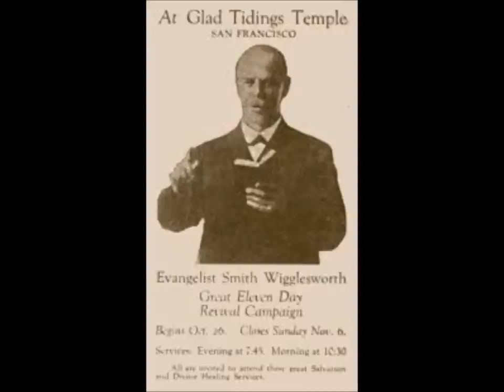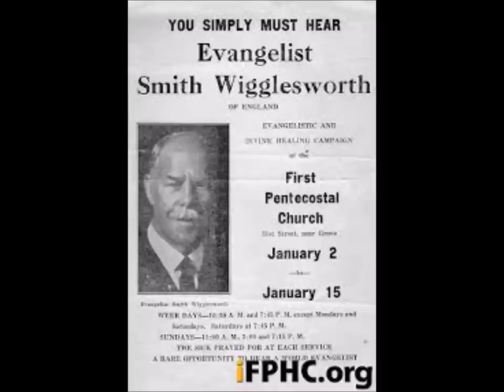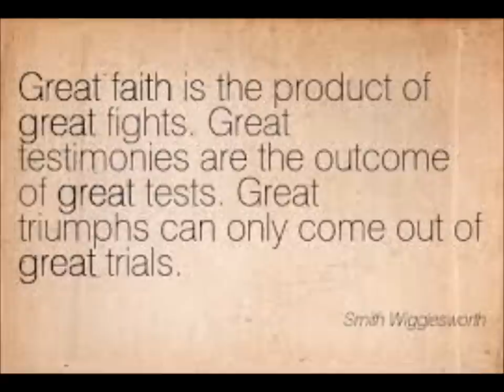Spiritual Secrets of Smith Wigglesworth (part 3)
Smith Wigglesworths ministry of faith, miracles, signs and wonders changed the face of Christianity and set the stage for the Charismatic Renewal that would restore the ministry of the Holy Spirit to the modern church. Hear Pastor George Storemonts first hand experiences of his travels with Wigglesworth.